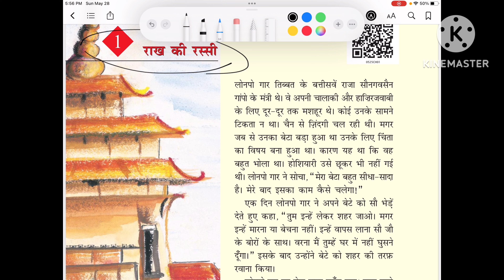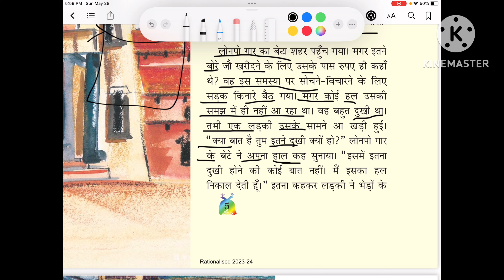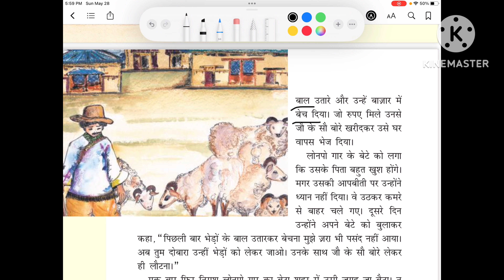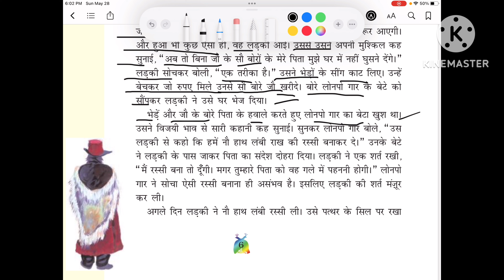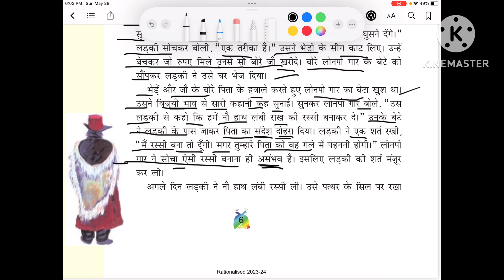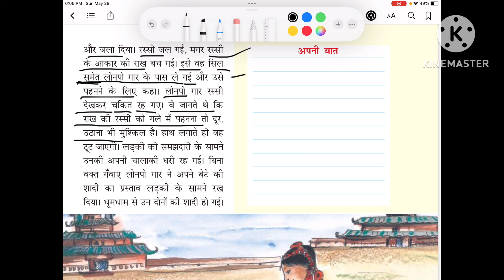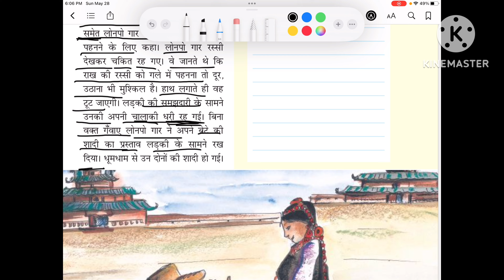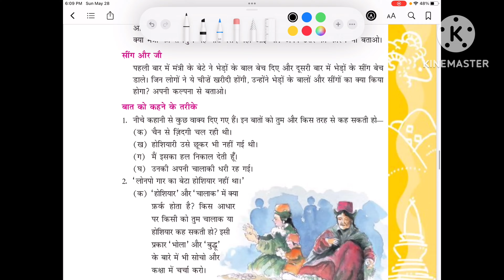Class 5, Hindi lesson 1 rakh ki rassi explanation , word meaning